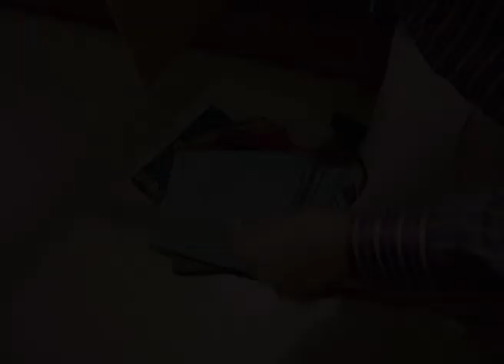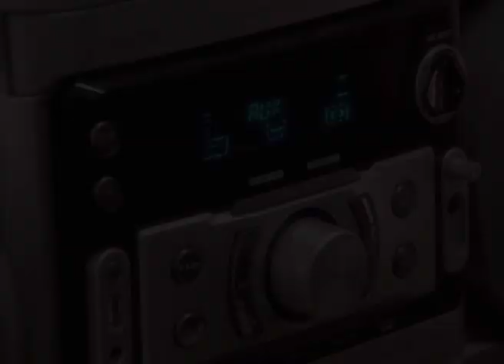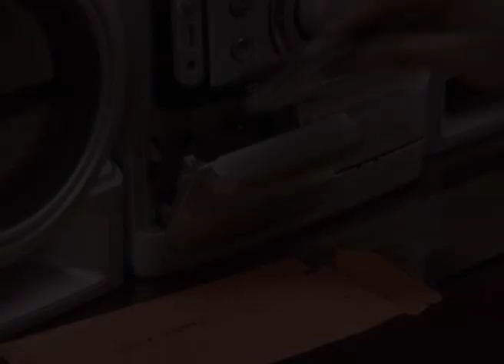Kalat Nakalat - Full Episode - 622 - Zee Marathi